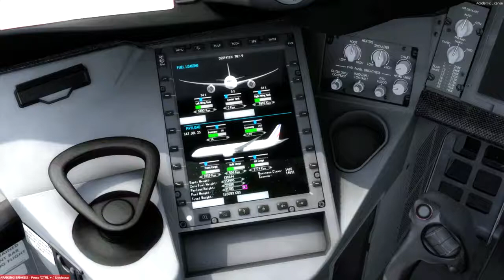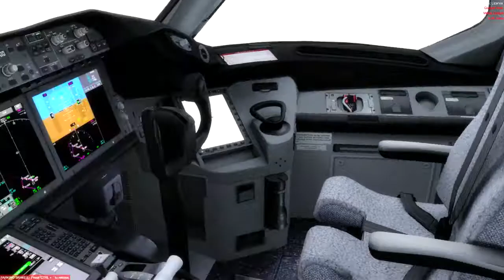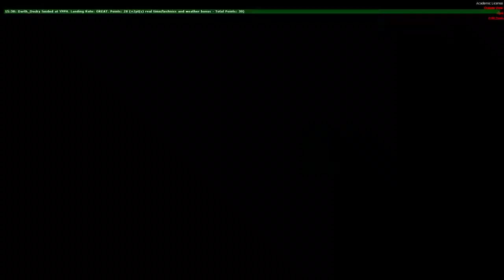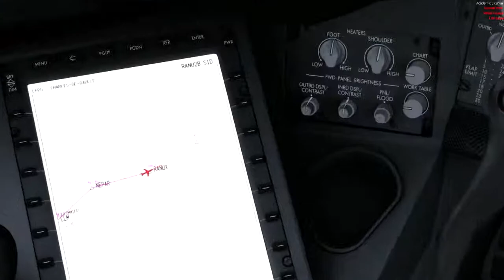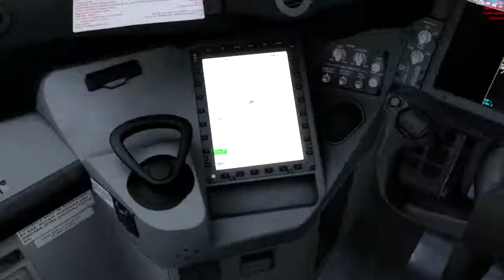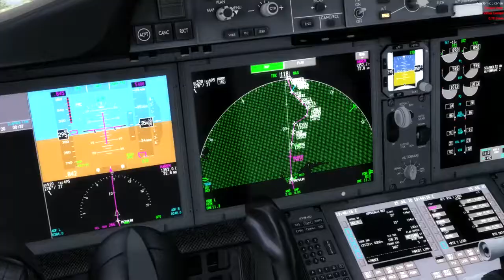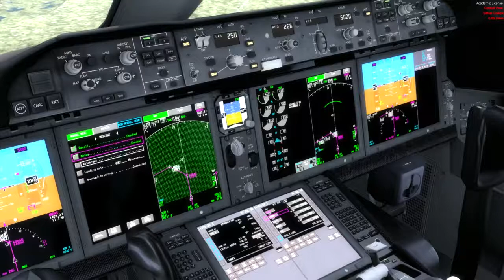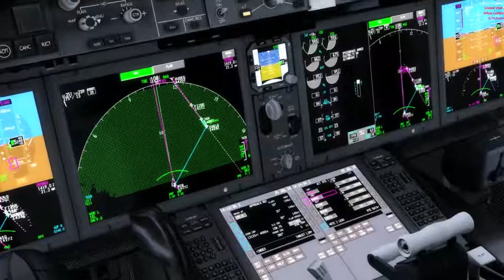[Prepar3D v4.5 | FSCloud | ProjectFly | Full Flight] Memories of the Concorde | AF4590 | LFPG-EDDM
I wanted to say something briefly: The video has sound problems right from the start. And these problems ONLY occur with the QW 787. Therefore, it is better for you that you may be watching the flight without sound.
Later I wanted to tell you that exactly 20 years ago, on July 25, 2000, the legendary Concorde crashed. So I made the decision to do a scheduled flight on the part of Air France with flight number AF4590 (callsign also AFR4590).
According to ProjectFly, it would actually have been AF1022 (Callsign AFR102R).
Nevertheless, have a lot of fun with the video and remember the victims of the crashed Concorde for a minute.